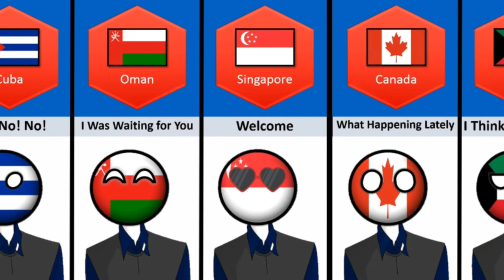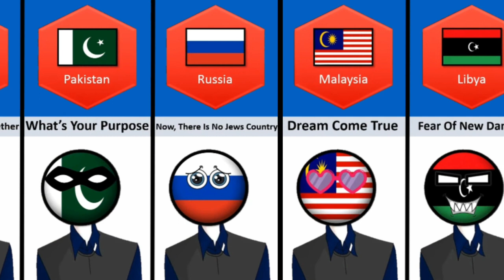What If Israel 🇮🇱 Accepts Islam - Reaction From Different Countries || DataPKB